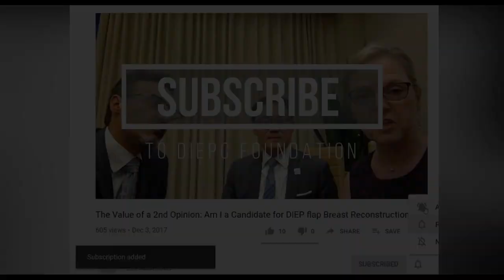Latissimus Flap In Breast Reconstruction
Dr. Lashan Peiris, oncoplastic and reconstructive breast and general surgeon in Edmonton, Alberta, Canada goes into detail about the function of the back muscle, LAT flap, in breast reconstruction and breast surgery for patients facing mastectomy.